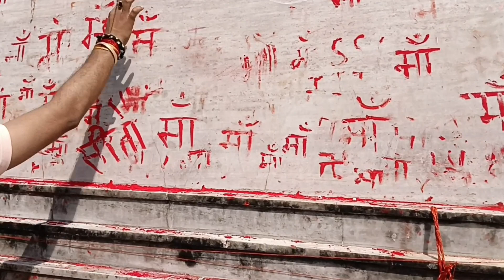परिवार के साथ विंध्याचल दर्शन करने आए! vindhyachal temple……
परिवार के साथ विंध्याचल दर्शन करने आए और बड़ा ही आनंद आया परिवार के साथ कहीं धाम में जाओ कहीं दर्शन करने जाओ तो एक अलग ही खुशी होती है कि सभी साथ में जाते हैं

जय माता दी जय माता दी जय माता दी जय माता दी जय माता दी जय माता दी जय माता दी जय माता दी 🙏🏻💐💐💐💐💐💐